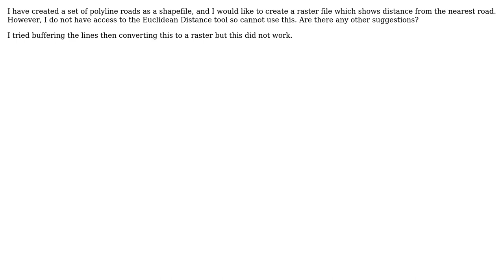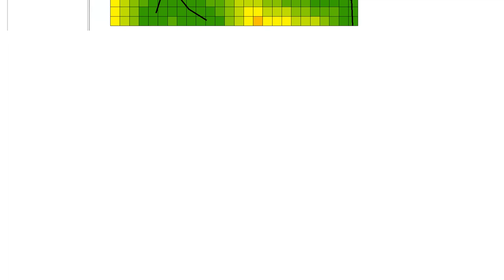How to create a distance from road raster without using Euclidean Distance tool in ArcMap 10.3.1?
GIS: How to create a distance from road raster without using Euclidean Distance tool in ArcMap 10.3.1?

With thanks & praise to God, and with thanks to the many people who have made this project possible! | Content (except music & images) licensed under CC BY-SA | Music | Images & others | With thanks to user PolyGeo user Jessica user BERA and the Stack Exchange Network Trademarks are property of their respective owners. You are responsible for your own actions.